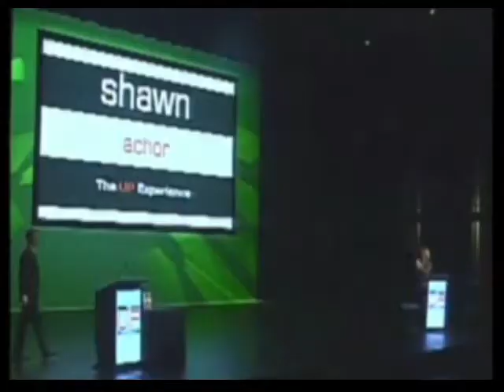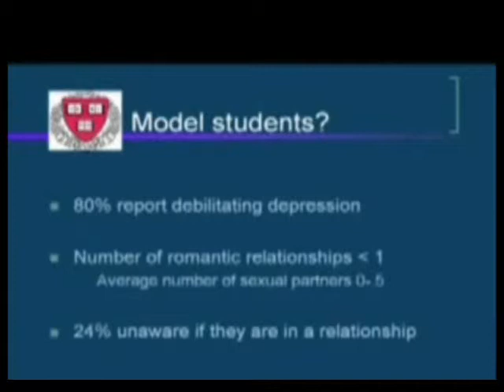SHAWN ACHOR - CBA SPEAKERS BUREAU